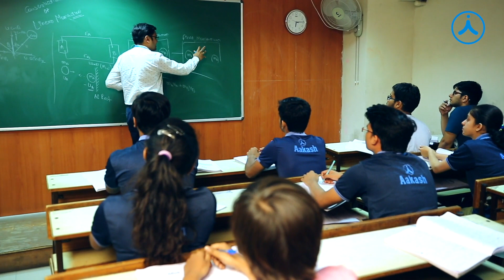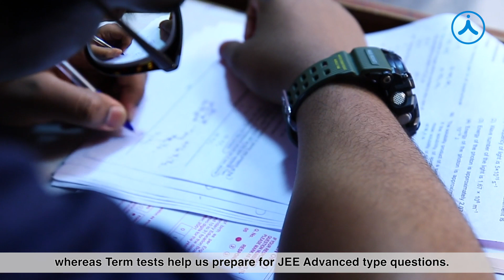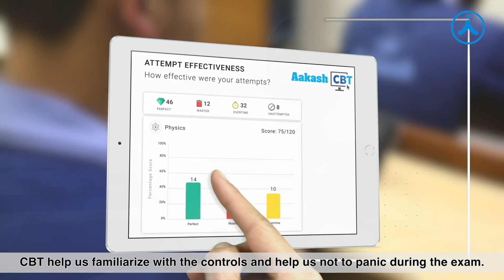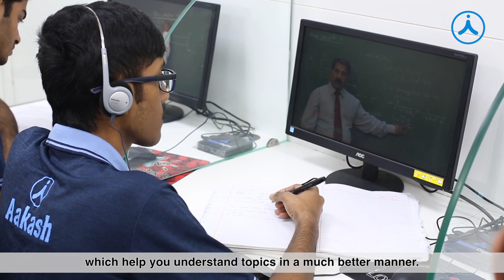SOORAJ SRINIVASAN | Scored 99.99 Percentile in JEE Main 2020 | Aakash Institute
Checkout this video of SOORAJ SRINIVASAN, who Scored 99.99 Percentile in JEE Main 2020, is an AESL student sharing his thoughts about how Aakash Institute has helped him scale during his foundation & JEE which helped to boost up his academic preparations.

In this video he is sharing his learning experience, study environment, handling stress and pressure, counselling sessions, study materials, etc.

Engineering Entrance Exams have always been the hot choice for millions of higher secondary students, who dream to pursue attractive careers in Engineering.

For JEE mains & JEE advanced attempting and qualifying an entrance exam requires months/years of hard work, dedication, and consistency.
To make all this worthy, it’s important for students to understand the concepts behind all subjects. Also, it is necessary to have a thorough knowledge of the exam pattern of JEE mains & JEE advanced. Time Management is another important parameter not to be missed.

The motto of almost all the entrance tests is to assess the fundamental concepts of Physics, Chemistry & Mathematics, and their varied applications; but the questions being asked now a day are a bit tricky.

Prepare for Olympiads & Scholarship Exams as well as school/board exam simultaneously with Aakash Foundations,